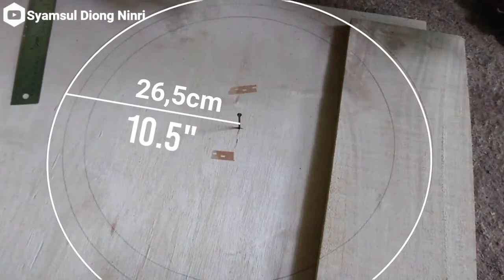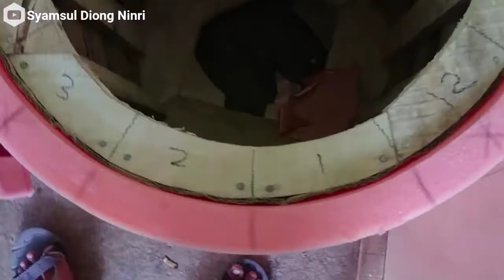Pouf Storage Sofa part 1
This video is a half step of the whole process of making a storage pouf sofa, in this video there are several stages, namely making the frame, gluing foam, cutting fabric, sewing and upholstery, but that's all just for the outside, the inside and the installation of the hinges will be made in the next video, so enjoy watching and hopefully useful. Thank you